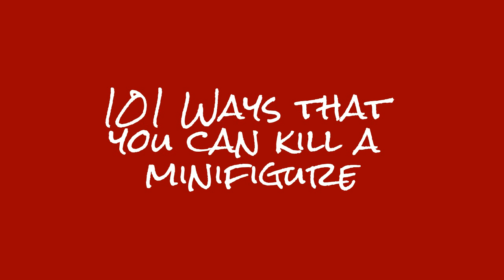101 Ways to kill a minifigure #1: procastination: OPEN?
This is my 101 Ways Series. Nobody entered. Whoopie.